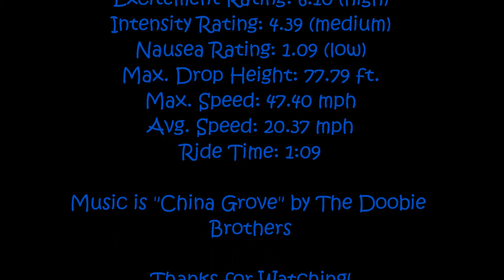Roller Coaster Tycoon 3 Platinum — The Screwdriver™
This is the first of seven roller coasters that are part of my 2014 RCT3 comeback, a small corkscrew coaster called, "The Screwdriver."